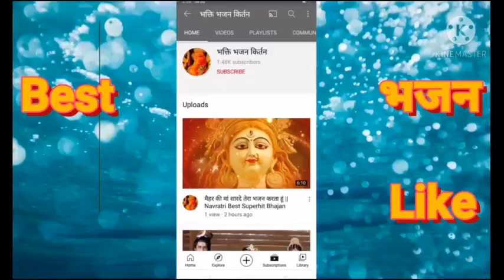जिनकी प्रतिमा इतनी सुंदर || Superhit Bhajan {HD Video} Sawan Special Bhajan By Řâűñåk Šèth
सभी प्रिय भक्त बंधुओं के बीच "सावन स्पेशल महादेव" शंकर जी के भजन प्रस्तुत करते हैं इस भजन को आप सुनें ज्यादा से ज्यादा शेयर करें और पुण्य के भागीदार बनें 👏🚩

 Singer :- Řâűñåk Šéth {Bharat }

अगर यह भजन आपको पसंद आया हो तो Like करें
ये भजन कैसा लगा आप Camment में अपना विचार प्रकट करें

Camment Me अपना विचार प्रकट करें

 ऐसे ही "भक्ति भाव भजन" सुनने के लिए अभी सब्सक्राइब बटन से दबाकर सब्सक्राइब करें, साथ ही घंटी के बटन को प्रेस कर दें ताकि नोटिफिकेशन मिलती रहे & लाइक करें, शेयर के बटन को दबाकर अपने मित्रों तथा रिश्तेदारों तक यह मनमोहक भजन शेयर करें

🙏🏻🌹||Զเधे Զเधे||🌹🙏🏻

श्रीराम प्रभु स्पेशल भजन || राम प्रभु के प्यारा भजन

राम प्रभु का प्यारा प्यारा भजन Ram Navami Special || Best Superhit Bhajan

मां सरस्वती प्रसिद्ध भजन Superhit Bhajan || basant panchami special

👇 नीचे कमेंट में भजन को लेकर अपना विचार जरुर प्रकट करें

बहुत ही सुन्दर भजन जिसे सुनकर आप भाव विभोर हो जायेंगे ऐसे ही बहुत सारे भजनो का संग्रह हैं भक्तिगाने में मिलेगा , खुद भी सुने और दुसरो को भी सुनाये और साथ में शेयर कर हमें सहयोग प्रदान करे

🚩⛳।। जय अयोध्यानाथ  ।।  🚩⛳

💌 👉  LIKE | SHRE | SUBSCIBE  🎉 💗